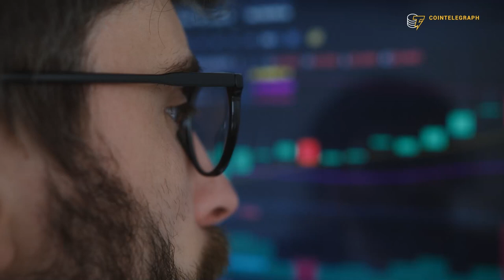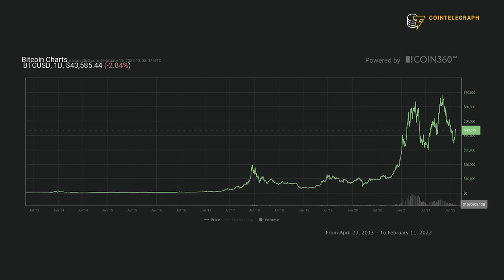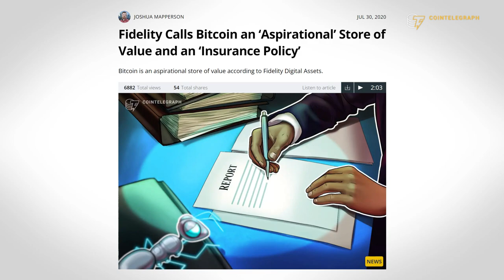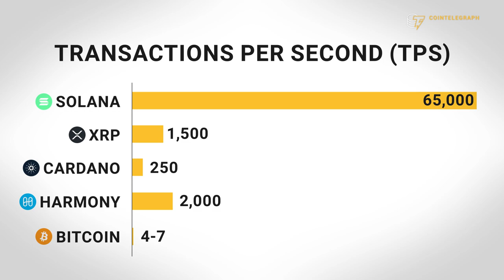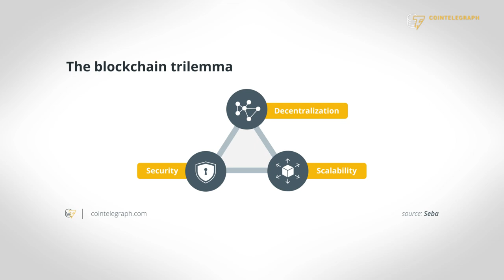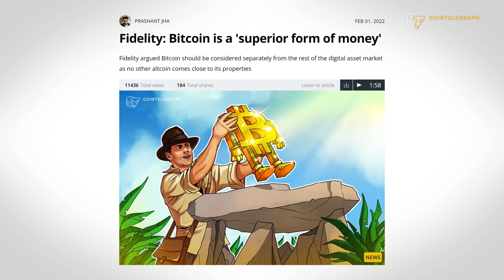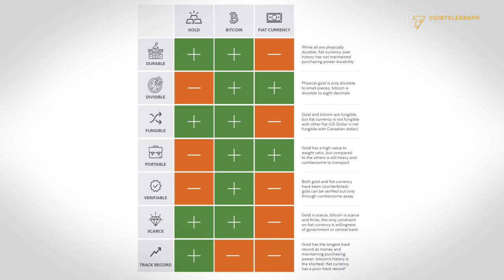Why Bitcoin still has huge upside potential | Fidelity researcher explains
Chris Kuiper, head of research at Fidelity Digital Assets, explains why Bitcoin should be considered separately from other digital assets and play an exclusive role in investors' portfolios.

0:00 Intro
0:50 Should Bitcoin be considered as the priority crypto investment?
3:06 Is Bitcoin an “aspirational store of value” or an “emerging monetary good?”
4:25 Does an effective monetary network need high transaction speed?
6:55 Does the world need a better monetary network or a better form of money?
8:39 Can the invention of Bitcoin be compared to the invention of the wheel?
9:48 Can Bitcoin be improved?
12:24 Will Bitcoin come out on top regardless of future scenarios?
19:31 How much appreciation potential is left in Bitcoin?
21:40 Outro